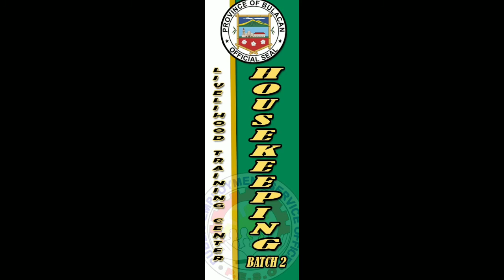Housekeeping Batch 2| Livelihood Training Center Malolos, Bulacan| TESDA FREE SCHOOLING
Housekeeping Batch 2 TESDA
Livelihood Training Center Malolos City Bulacan

Thank you to our beloved Trainor Sir Lito Lapid. For teaching us, the efforts and sharing his knowledge and for guiding us from start to assesment. Mamimiss namin Sir yoong bonding natin kape kape, budol budol, despite sa age nya pinagtyagaan kami turuan kahit nagkaroon ng pandemic nagpatuloy pa din. Syempre sir di ka namin makakalimutan sa future namin andito ka lang sa heart namin succesful man sa career or hindi. We will miss you!!

And also wla naman Housekeeping Batch2 kung wla ang LTC Peso Family Malolos Bulacan the best po kayo. Salamat po sa bumubuo nito lalo na sa aming gov. At iba pang opisyales. Kung di dahil sa inyo hindi po kami makakapagtraining ng libre. Maraming salamat po babalik po kami sa inyo ksama namin kayo successful man o hindi. Thank you si Alvin at sa mga staff ng ltc peso. God Bless you more po sana marami pa matulungan lalo na mga taga bulacan.

Sa mga gusto din magtraining ng housekeeping at iba pang libreng course. Pumunta lang kayo sa Livelihood Training Center Malolos City Bulacan. Marami pang ibang courses libre pa at the best ang staffs.